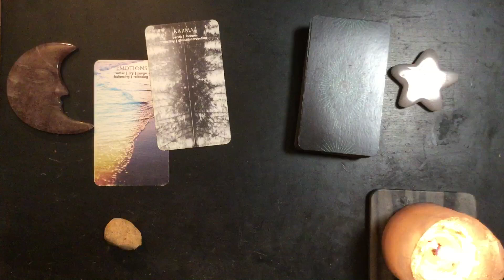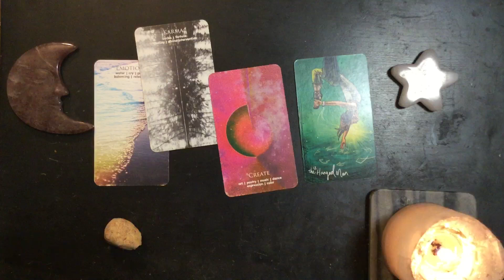Thursday Night Dreams 2024-11-21 🛠 Make Something of This